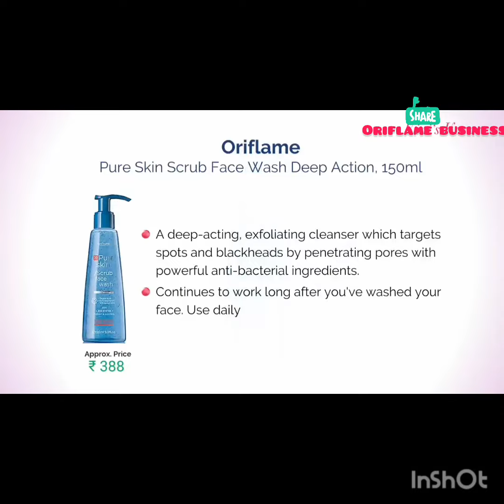mostly used #10 skin care products ... 👍best quality....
try now ..it best quality products provides oriflame.